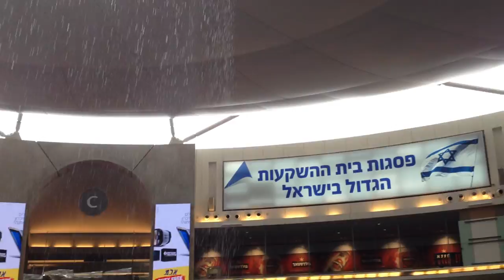Waterfall/Rain Fountain in the Departure Hall at Ben-Gurion Airport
Ben Gurion airport departures hall in  terminal 3 waterfall